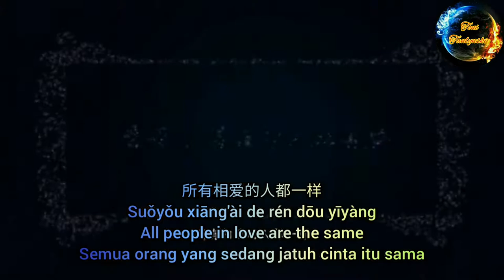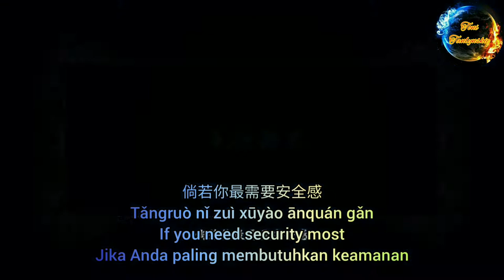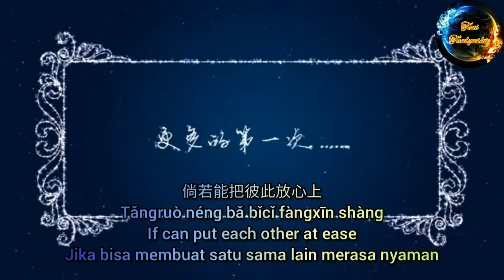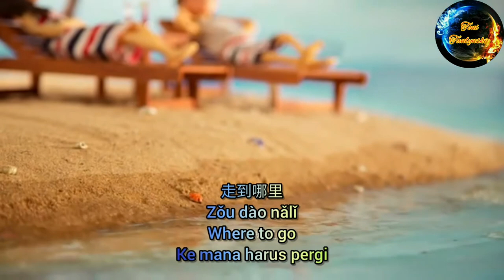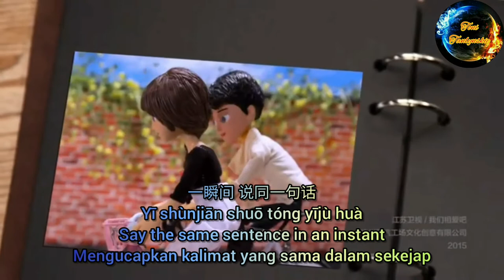郑淳元 - 我们相爱吧 Zheng Chun Yuan - Wo Men Xiang Ai Ba The One - Let's Fall in Love Lyrics Translation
郑淳元 - 我们相爱吧
Zheng Chun Yuan - Wo Men Xiang Ai Ba
The One - Let's Fall in Love
Jung Soon Won - Mari jatuh cinta

所有相爱的人都一样
Suǒyǒu xiāng'ài de rén dōu yīyàng
All people in love are the same
Semua orang yang sedang jatuh cinta itu sama

只相信问题 总要怀疑答案
Zhǐ xiāngxìn wèntí zǒng yào huáiyí dá'àn
Only believe in the problem Always doubt the answer
Percayalah pada masalahnya
Selalu ragukan jawabannya

倘若甜言蜜语像模仿
Tǎngruò tiányánmìyǔ xiàng mú fǎng
If sweet words are like imitation
Jika kata-kata manis seperti imitasi

是我心事真的像常人
Shì wǒ xīnshì zhēn de xiàng chángrén
It’s because my mind is really like an ordinary person
Itu karena pikiranku benar-benar seperti orang biasa

那么平凡
Nàme píngfán
So ordinary
Biasa saja

所有真情告白都一样
Suǒyǒu zhēnqíng gàobái dōu yīyàng
All true confessions are the same
Semua pengakuan yang benar adalah sama

总难免有点天真
Zǒng nánmiǎn yǒudiǎn tiānzhēn
Always a little naive
Selalu sedikit naif

有点夸张
Yǒudiǎn kuāzhāng
A bit exaggerated
Sedikit dibesar-besarkan

倘若你最需要安全感
Tǎngruò nǐ zuì xūyào ānquán gǎn
If you need security most
Jika Anda paling membutuhkan keamanan

我就把人生和你交换
Wǒ jiù bǎ rénshēng hé nǐ jiāohuàn
I will exchange my life with you
Aku akan menukar hidupku denganmu

我们都别紧张
Wǒmen dōu bié jǐnzhāng
Don't worry
Jangan khawatir

感动只是一刹那
Gǎndòng zhǐshì yīchànà
Moved only for an instant
Terharu hanya sesaat

感情是一个家
Gǎnqíng shì yīgè jiā
Feeling is a home
Perasaan adalah rumah

我拿爱情没办法
Wǒ ná àiqíng méi bànfǎ
I can't take love
Saya tidak bisa mengambil cinta

你还有想法吗
Nǐ hái yǒu xiǎngfǎ ma
Do you have any ideas
Apakah Anda punya ide

我们相爱吧
Wǒmen xiāng'ài ba
Let's Fall in Love
Mari jatuh cinta

没鲜花 有火花
Méi xiānhuā yǒu huǒhuā
No flowers, there are fireworks
Tidak ada bunga, ada kembang api

有我陪你的天涯
Yǒu wǒ péi nǐ de tiānyá
There I am with you at the end of the world
Ada saya bersamamu di akhir dunia

有什么 好害怕
Yǒu shé me hǎo hàipà
What's so scary
Apanya yang menakutkan

遇见你 碰见我 难得吗
Yùjiàn nǐ pèngjiàn wǒ nándé ma
Met you Met me Rare?
Bertemu denganmu Bertemu dengan saya Sulitkah?

就等你回答
Jiù děng nǐ huídá
Just waiting for your answer
Hanya menunggu jawabanmu

所有心动感觉都一样
Suǒyǒu xīndòng gǎnjué dōu yīyàng
All heartbeats feel the same
Semua detak jantung terasa sama

总因为满怀希望 有点不安
Zǒng yīnwèi mǎnhuái xīwàng yǒudiǎn bù'ān
I always feel a little uneasy because of hope
Selalu sedikit gelisah karena berharap

倘若能把彼此放心上
Tǎngruò néng bǎ bǐcǐ fàngxīn shàng
If can put each other at ease
Jika bisa membuat satu sama lain merasa nyaman

那种眼神不懂得撒谎
Nà zhǒng yǎnshén bù dǒngdé sāhuǎng
That kind of eyes don't know how to lie
Mata seperti itu tidak tahu bagaimana berbohong

我们是好搭档
Wǒmen shì hǎo dādàng
We are good partners
Kami adalah pasangan yang baik

感动只是一刹那
Gǎndòng zhǐshì yīchànà
Terharu hanya sesaat

感情是一个家
Perasaan adalah rumah

我们相爱吧
Wǒmen xiāng'ài ba
Mari jatuh cinta

有什么 好害怕
What's so scary
Apanya yang menakutkan

成千上万的他
Chéng qiān shàng wàn de tā
From thousands of people
Dari ribuan orang

只有你会让我融化
Zhǐyǒu nǐ huì ràng wǒ rónghuà
Only you will melt me
Hanya kamu yang akan meluluhkanku

人生随你变化
Rénshēng suí nǐ biànhuà
Life changes with you
Hidup berubah dengan kamu

不去问代价
Bù qù wèn dàijià
Don't ask the price
Jangan tanya harganya

我不管永远会有多远
Wǒ bùguǎn yǒngyuǎn huì yǒu duō yuǎn
I don't care how far it will always go
Saya tidak peduli seberapa jauh itu akan selalu terjadi

终身不会休假
Zhōngshēn bù huì xiūjià
Never vacation
Jangan pernah berlibur

因为有你
Yīnwèi yǒu nǐ
because I have you
karena aku memilikimu

走到哪里
Zǒu dào nǎlǐ
Where to go
Ke mana harus pergi

那里就是我家
Nàlǐ jiùshì wǒjiā
There is my home
Di sanalah rumahku

感动只是一刹那
Gǎndòng zhǐshì yīchànà
Terharu hanya sesaat

感情是一个家
Perasaan adalah rumah

我们相爱吧
Wǒmen xiāng'ài ba
Mari jatuh cinta

有什么 好害怕
What's so scary
Apanya yang menakutkan

就等你回答
Hanya menunggu jawabanmu

幸福是 两个人
Xìngfú shì liǎng gèrén
Happiness is two people
Kebahagiaan adalah dua orang

一瞬间 说同一句话
Yī shùnjiān shuō tóng yījù huà
Say the same sentence in an instant
Mengucapkan kalimat yang sama dalam sekejap